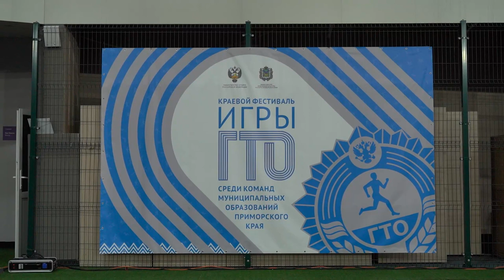«Игры ГТО»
Во Владивостоке наградили победителей и призеров первого краевого фестиваля «Игры ГТО» среди команд муниципальных образований региона. В соревнованиях участвовали представители из девяти городов и районов края.